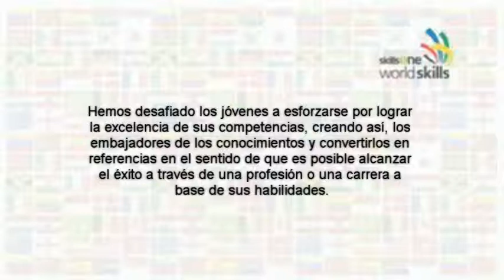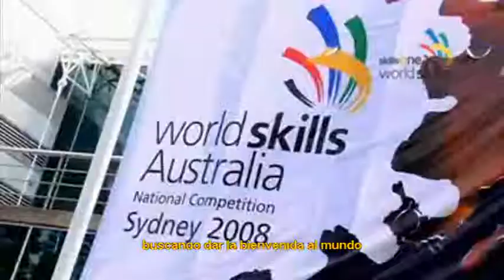Come to Calgary 2009 in Spanish (ES)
WorldSkills International President, Tjerk Dusseldorp and WorldSkills Calgary 2009 President & CEO, Richard Walker. With Spanish subtitiles.